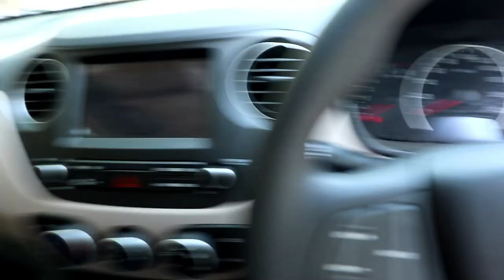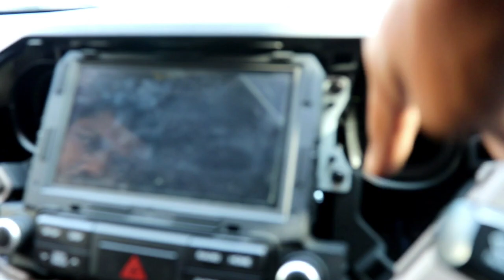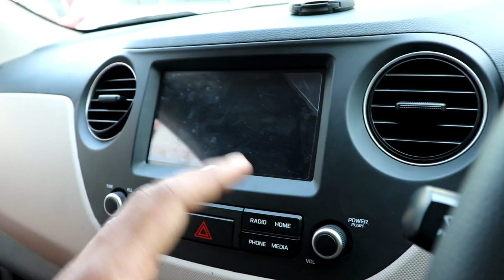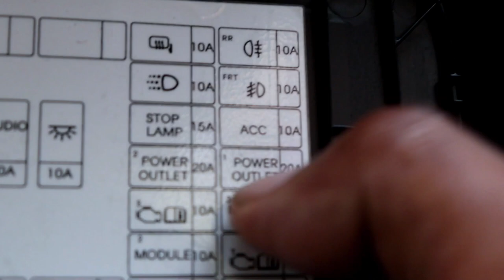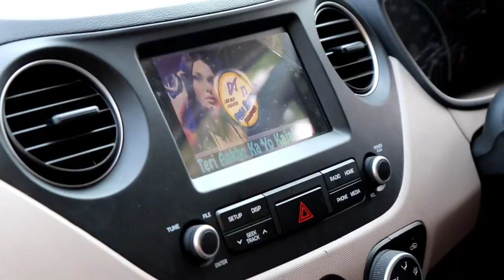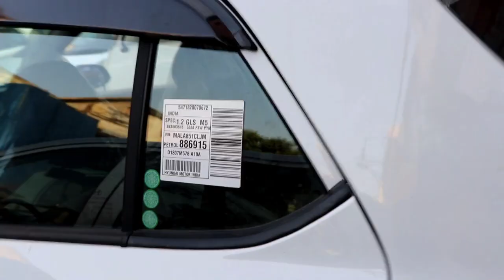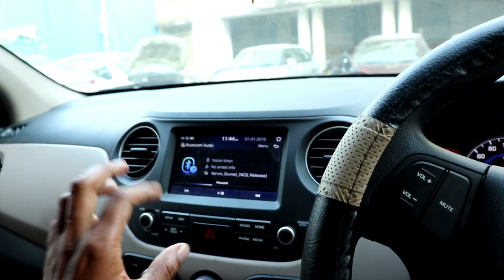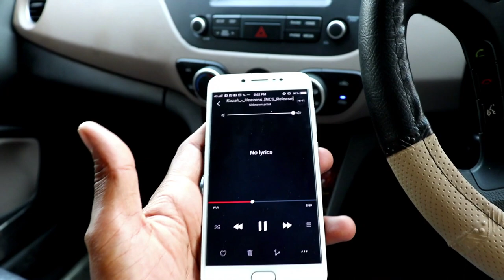Installed New Music System in i10 Grand || Techno khan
•You Can Buy From Instagram/What’sApp
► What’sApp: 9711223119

 PRODUCTS I LOVE TO USE

►TAGG BT Earphone
►TAGG LOOP BT Speaker
►Lenovo Fitness Band

►All TAGG Products

►DSLR Camera
►RODE Audio Mic
►JOBY GorillaPod
►CAMERA BagPack

►SJCAM 7 Star
►SJCAM 6 Legend
►External MIC

Hey, guys, this is Sharoon Khan (Techno) & thank you for taking out time to watch my video. Do "LIKE" the video if you enjoyed watching or Do "COMMENT" if you want to Suggest something or Appreciate my efforts.

✏ In case of any suggestion/feedback

✔"FOLLOW ME"

Song:
Link :